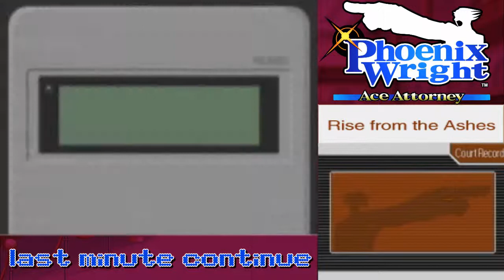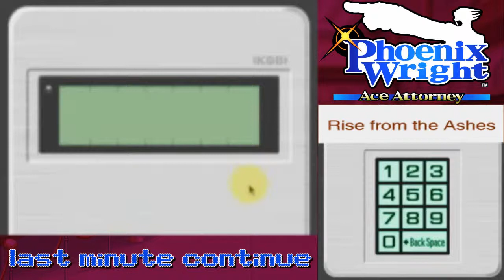Phoenix Wright: Ace Attorney - Case 1-5 (Pt 13)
Gumshoe makes a decision, Chief Gant falls under suspicion and new evidence comes to light that could crack more than one case wide open.